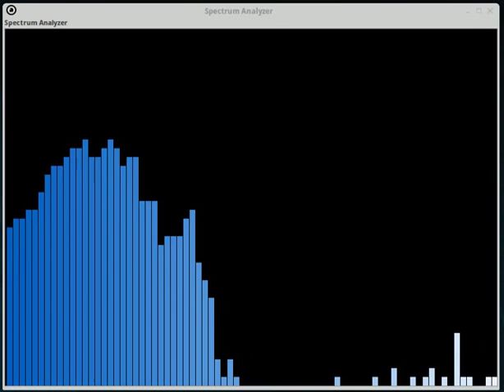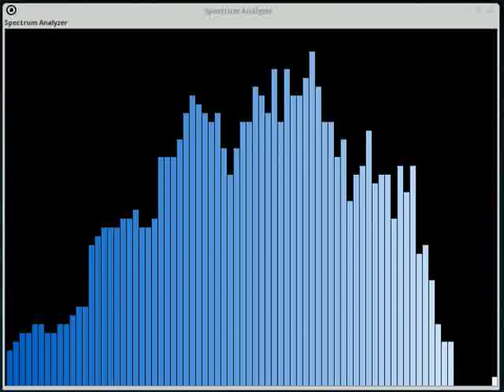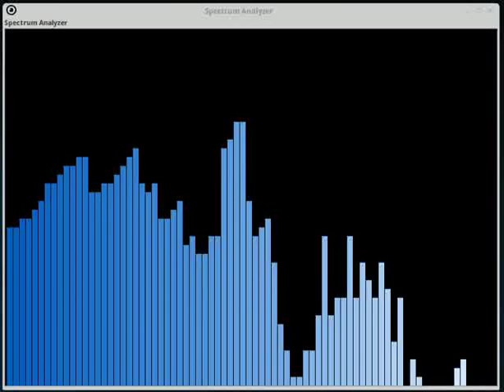scarb isolation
Here's a musical composition I did myself around 1989. I stumbled upon the tape tonight after a 25 year hypernation (totally forgot about it!). I digitized the song from tape and cleaned it up (removed tape hiss, used compression, etc).

I recall that I was alone and bored one friday night, so I sneaked into my room-mate's bedroom (when he was down in Kingston) and used his TASCAM 644 4-track recorder, his synth, my synth, and his effects box to compose this song. You can hear the fluctuating notes building (like the enterprize's warp engines) by me using a Yamaha breath controller. It is amazing that my head didn't explode in the process...

So after 25 years sitting in a box, let me introduce you to a tune I just called "Scarb-Isolation" (since I was living as a bachelor in Scarborough Ontario)...

Cheers,
Murray Saul